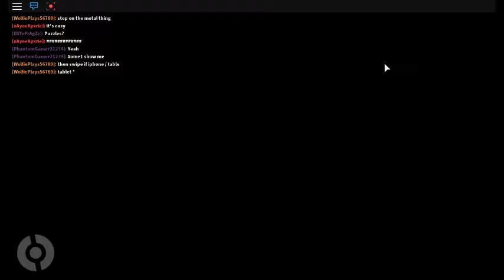Roblox ll I LOST!